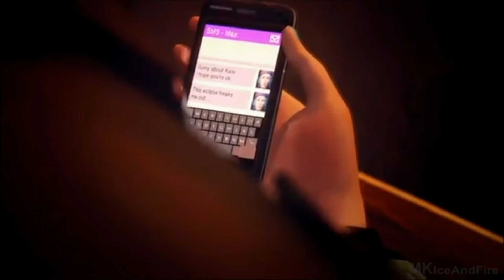Life Is Strange E02 GMV - Do It All Over Again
Do it all over again!